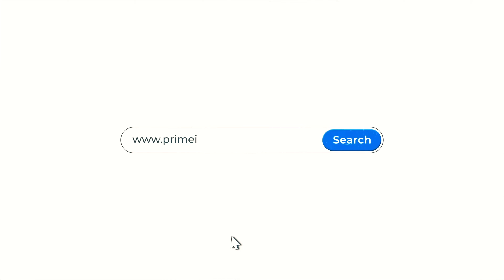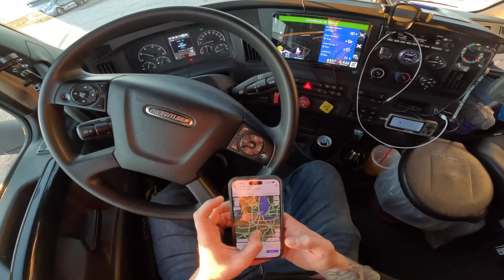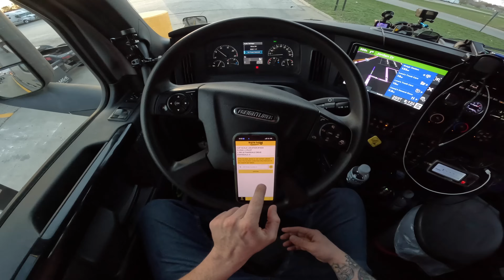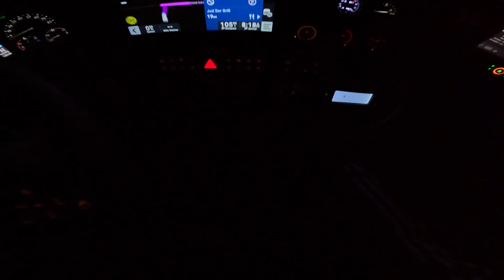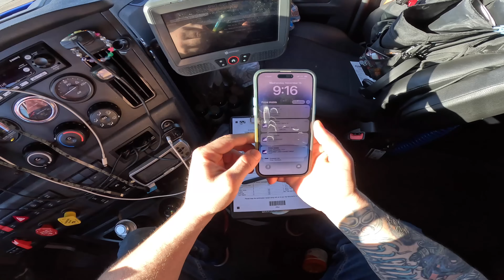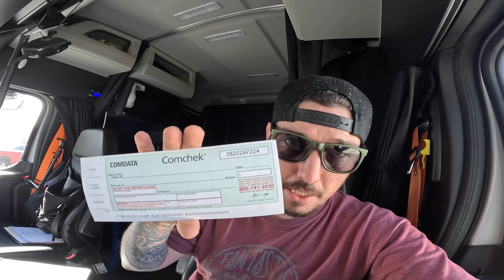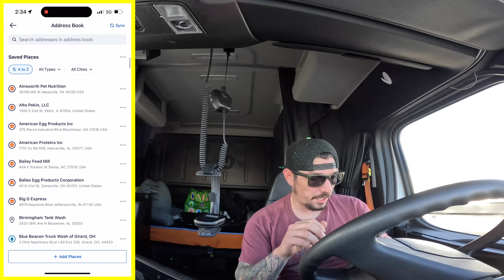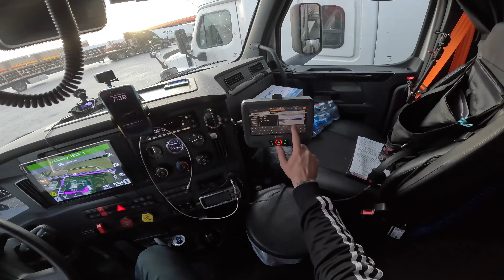2 Days Stuck Hauling Liquid Eggs From Ephrata PA to Spencer Iowa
Welcome to Prime Inc Trucking; Trucker stuck at tank wash in Lancaster Pennsylvania for 2 days. Took over an hour to fuel in Cedar Rapids Iowa.. A rough 2 weeks trucking in the united states.

Getting your CDL license is easy at Prime. If you are thinking of trying out trucking as your career... Or you wanna switch to Tanker. This channel has great information on everything trucking and being a tanker driver. If your interested in trucking, pulling tankers or prime inc hop on my channel and subscribe to get all POV behind the scenes!